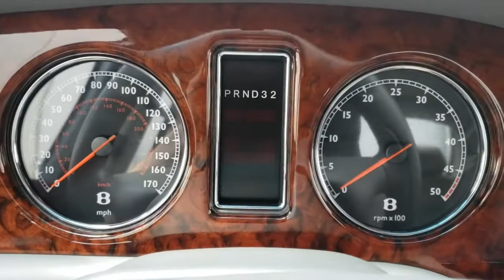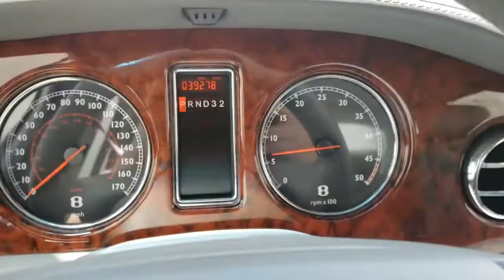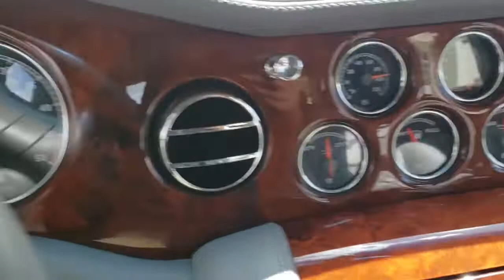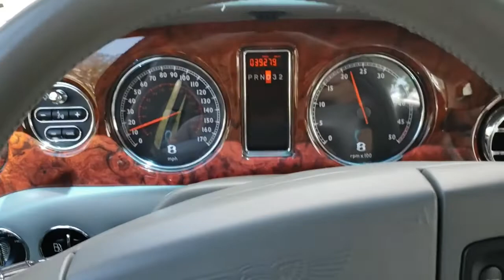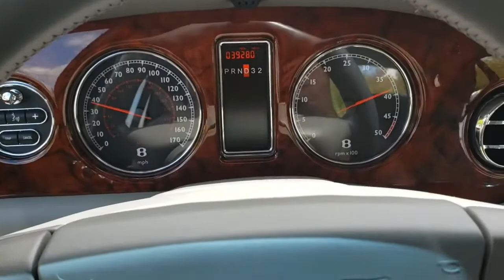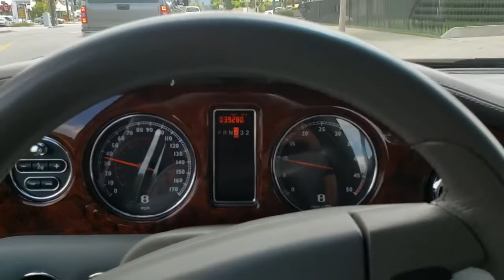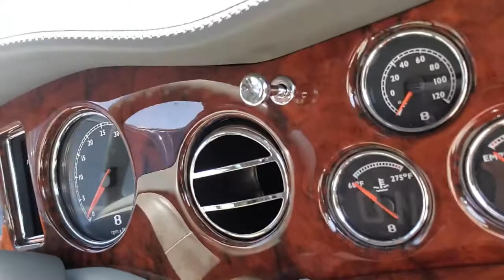2006 Bentley Arnage T - Owned an Astronaut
Check out wobcars.com for sneak peek and info
Coming soon to Bring a Trailer